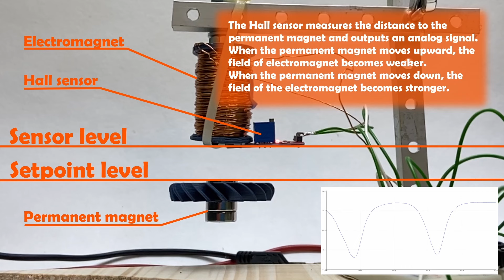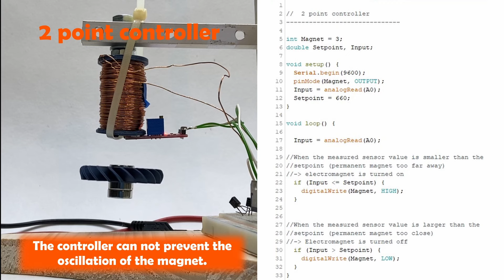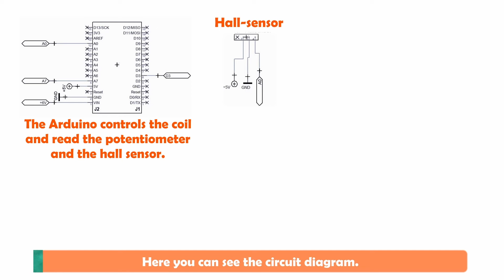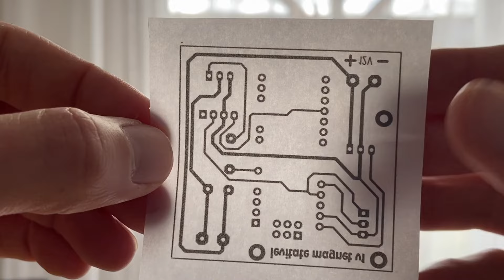Magnetic Levitation with Arduino. Technical details, Code, Circuit diagram, 3D Models, Circuit board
3D Printing Filament
Copper wire
Hall Sensor

If you want to support me and my work. Thank you very much

In this video I build a levitated magnet. The video should serve as a guide to build it yourself. I show technical details, circuit diagrams, Arduino codes and much more. I also show my workflow for making circuit boards. An electromagnet was wound with 0.5mm copper wire. A Hall sensor was used to query the position of the magnet. This reacts to magnetic fields. The electromagnet is controlled with an arduino.